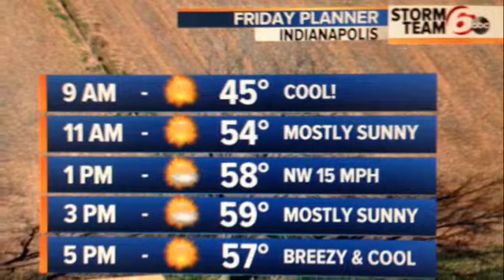Thursday Evening Forecast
Cold front brings big temperature change